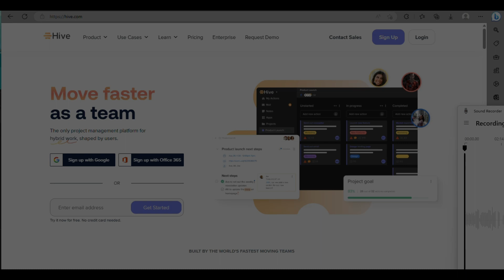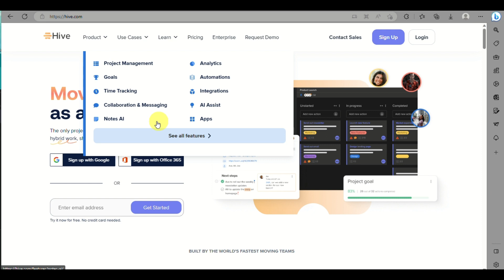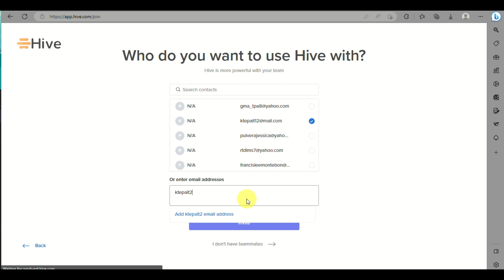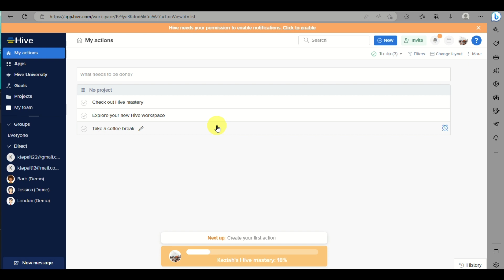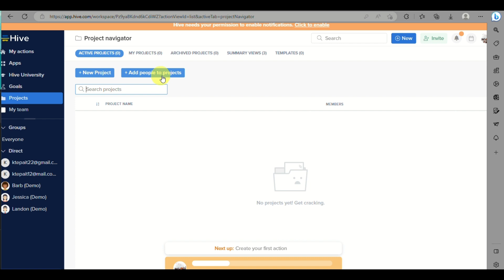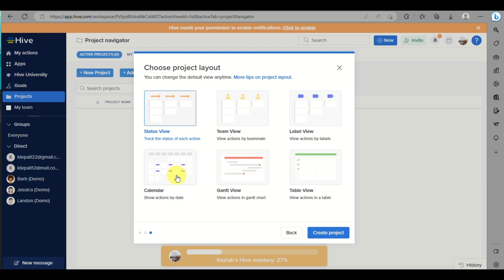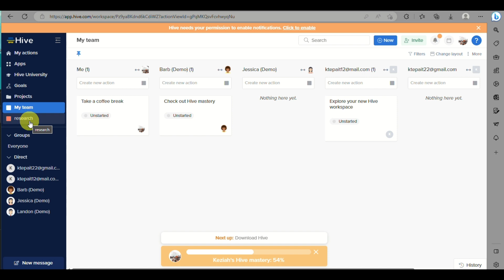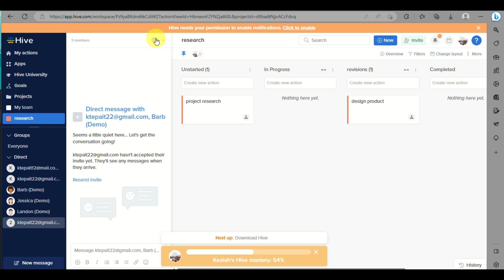How to Use Hive Project Management Software (FULL GUIDE)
How to Use Hive Project Management Software. In this video on How to Use Hive Project Management Software, we'll show you how to use Hive Project Management software to manage your projects. If you're looking for a way to manage your projects more efficiently, then you should try out Hive Project Management software. This software is perfect for businesses of all sizes, and it lets you track your projects from beginning to end.

We'll cover everything from installation to project management to reporting. If you're looking for a way to improve your project management skills, then this video on Hive tutorial for beginners or how to use hive is for you!
How to Use Hive for Project Management